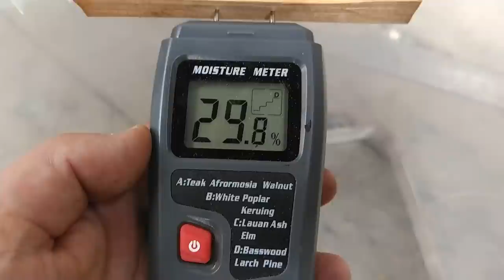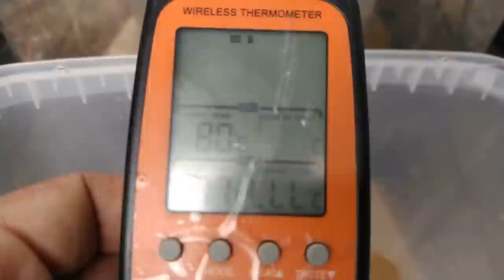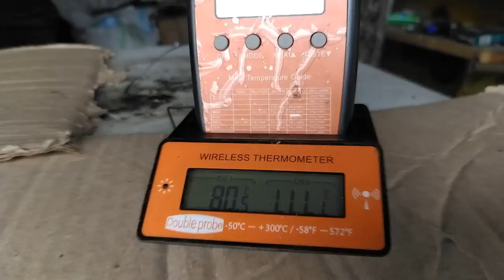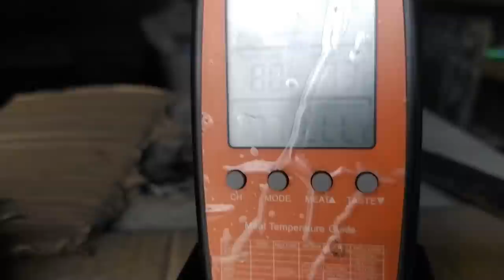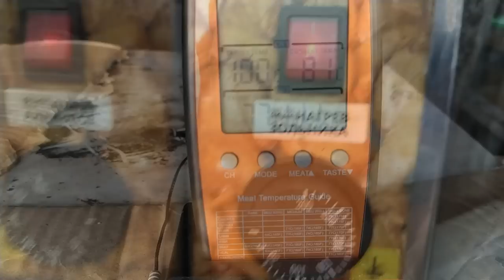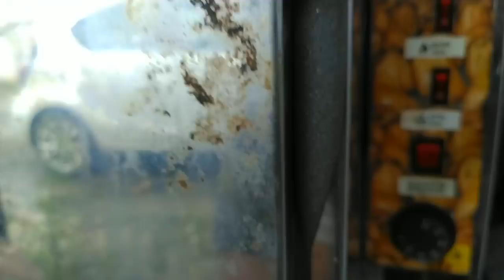РЫБА судак, щука ГОРЯЧЕГО КОПЧЕНИЯ в коптильне москит УЭК-комар😁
РЫБА (судак, щука)
ГОРЯЧЕГО КОПЧЕНИЯ
рассол: